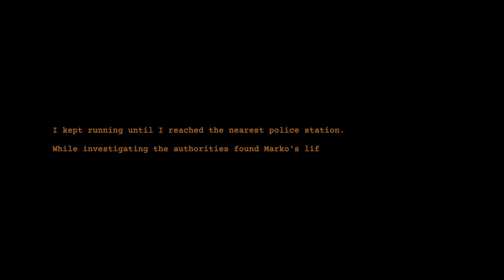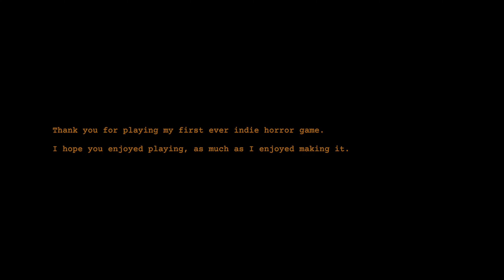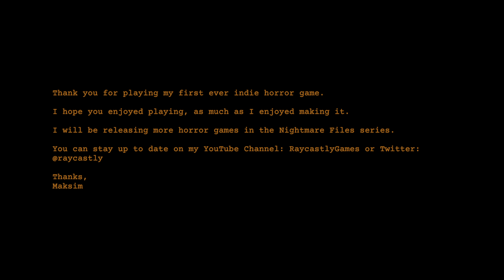A Possessed Home Security System - Fervent & Clap Clap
Become a $0.99 Channel Member and get early access to videos, custom emojis, and more!:

Channel Members:
Gaumlagon
Scorrwaz
kyrenekyorl2
GrizzyBear
Claerwen Morgenstern

—Chapters—
0:00 Stinger
0:06 Game 1: Fervent
7:50 Game 2: Clap Clap
26:05 Outro